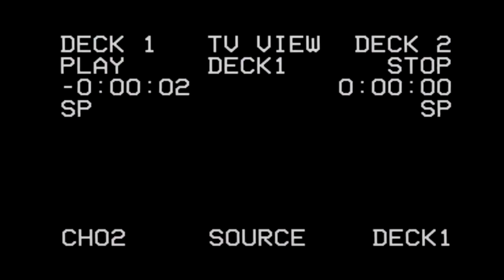Froid - Flow Lázaro Ramos (prod. Will Diamond)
Mix/Master : Dj LM
Direção: Helder Matheus (@afilmbyme_ ) e Mark Vales (@afaceinthecrxwd)
Edição, VFX, Cor e Finalização: Vinícius Moreira (@vinyciuz)
Produção: Mark Vales e Paola Resende (@runlolittarun)
Iluminação e Ass. de Fotografia: Leonardo Monteiro
Câmera: Helder Matheus
Produção Audiovisual: Scalco (@scvlcx) em colab com Vinícius Moreira VFX e Cinese Filmes.
Agradecimento Especial: Thugtrick Store, Cinese Filmes e Raul Vasconcelos.

LETRA :

FROID ( nota explicativa : SÓ CONSIGO ESCREVER RIMA EM CAPSLOCK FICA MAIS FÁCIL DE MEDIR O TAMANHO DO VERSO )

RUIM DE RIMA RUIM DE FLOW
SANGUE RUIM
RUIM DE MIRA
VC QUASE ME ACERTOU
SANGUESSUGA SAI DE CIMA
VC TEM O SANGUE AZUL
AZUL PISCINA
NEGO EU SOU A SINA DO TERCEIRO MUNDO

AS COISAS QUEIMAM AO MEU REDOR
É BEM PIOR DO QUE VC TA VENDO
QUANDO TUDO VOLTAR AO PÓ
"MOCOTO" N VAMOS VOLTAR A VENDER VENENO
COMPRAR UM TERRENO ENQUANTO TA CHOVENDO GRANA
Q SE A MAMA FOR VÓVÓ
VAI QUERER VER O BEBÊ DE PERTO ENTÃO TENHO QUE SER ESPERTO É UM JOGO DE DOMINÓ

PIQUE VIC VAPORUBE
TRAZENDO ALÍVIO PRA JUVENTUDE
DESCONGESTIONANDO O SEU FANCLUB
DESDE 1900 E YOUTUBE
GRANA PRA PODER COMPRA UM RUBI
ALGUMA COISA PRA DAR PRA JUDITH
COMPENSAR O TEMPO
E O MEDO DA POLÍCIA
QUE A ARTE  É JANELA
DESCULPA EU SAI DA VITRINE!

GUI GUI  VIROU MILICO
LUIS MEU PRIMO USA JALECO
MANO SE MEU PAI TIVESSE VIVO
IA TA PUTO CMG PQ EU TO DE BRINCO
EU TBM ODIAVA FICAR EM CASA
ATÉ O DIA Q FUI MORAR SOZINHO
NUM QUERO A CAROL NEM PASSAR O CEROL CARAI
SO QUERO UM POUCO MAIS DE CARINHO

NGM REALMENTE TA RICO AQUI
OS CARA MENTIRAM
CORRENTES FALSAS MULHERES PAGAS
NÃO CURTEM RAP
N COM ESSES ESTILO
QUALQUER PROMESSA É MENOR QUE O DESTINO
OU DA O MÁXIMO OU DESISTI
QUE O INIMIGO MEU TEM ASTRA BARCA BLAZER
ARMA CU
E MEDO
PQ NOIS É PSICO

VCS TÃO AGINDO COMO SIAMESES
A CÓPIA DA CÓPIA E MT MAIS FAKE
SOU MAIS O FUNK Q ASSUME MESMO Q
QUER DINHEIRO É MENOS "FEI" QUE...
O QUE DURA POUCO IGUAL MUSTAFARY
DO MARCO LUQUE
GRAVO OUTRO TAKE COM OUTRO LOOK
TODOS ELES COMO O MESMO TRUQUE

LÁZARO NOS AJUDE !

SANGUE RUIM
RUIM DE MIRA
AZUL PISCINA
NEGO EU SOU SINA DO
TERCEIRO MUNDO

LÁZARO AVISA PRA THAÍS QUE EU TO MUITO FELIZ EM VER OS DOIS JUNTOS
DESDE COBRAS E LAGARTOS EU TORCI POR VCS
MANO JURO
QUE ORGULHO !
ESQUECE ISSO
TRAMPA PRA GLOBO
EU NÃO TE JULGO TAMBÉM ME SUBMETO
POIS TODO PRETO
SO QUER AR FRESCO
FAMÍLIA PERTO E UM LUGAR SEGURO

PRETO NEGRO CRESPO PRAGA
FACA NAS TRACK NO ESTÚDIO DO BATMA
PORQUE NÃO PODEMOS LIGAR PRA POLÍCIA
OLHA O QUE FIZERAM COM RAFA BRAGA
DESCULPA EU
QUANDO EU FALEI DA PRATA
EU TAVA CEGO ISSO NAO MUDA NADA
AINDA ME OLHAM DO MESMO JEITO
É MUITO PIOR DO QUE EU IMAGINAVA